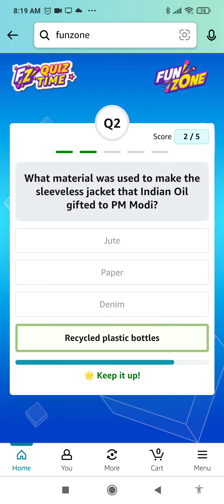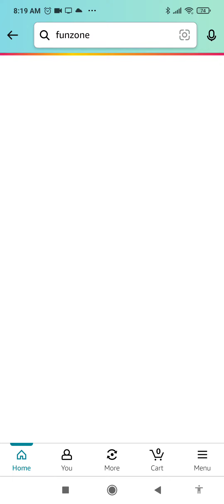Amazon Quiz Today | Amazon Guess And Win Quiz Answers | 26 May 2023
Topics Covered :-

amazon quiz
26 May amazon quiz answers
pathania brothers
amazon
quiz